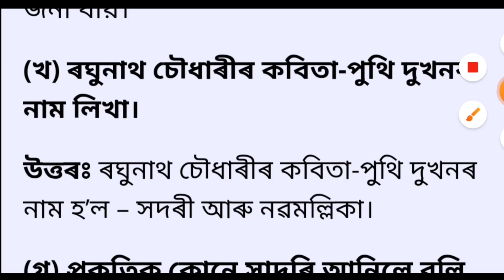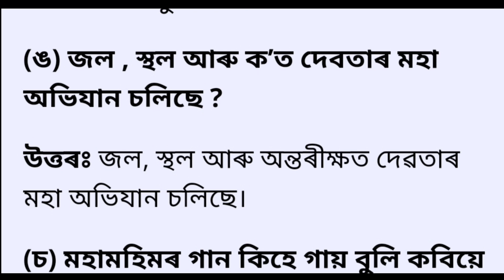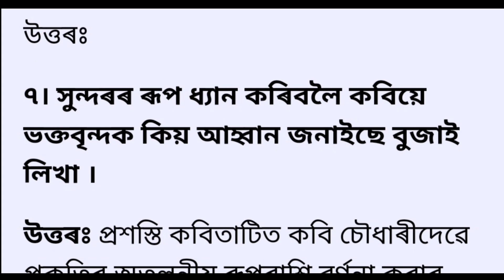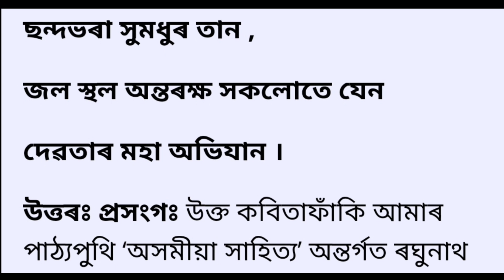Class 10 Assamese|| HSLC Final Exam SEBA 2024 || Common Questions Answer Assamese 2024